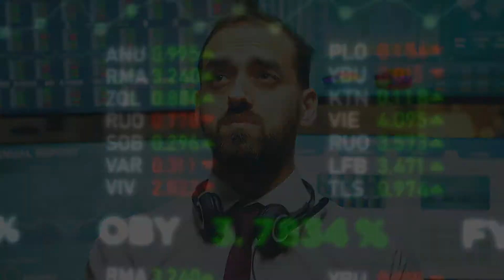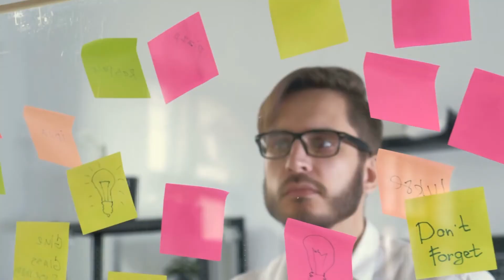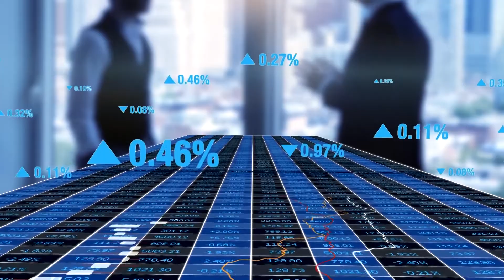Peter Jones | Motivational Video - The Power of Positive Thinking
In this video we will go over Peter Jones | Motivational Video - The Power of Positive Thinking